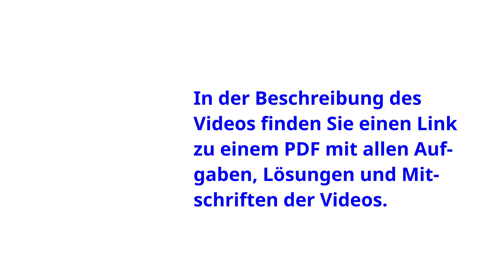Analysis Aufg. 15.21 Stetigkeit im R^N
Lösung der Aufgabe 15.21 aus dem AN2-Skript.